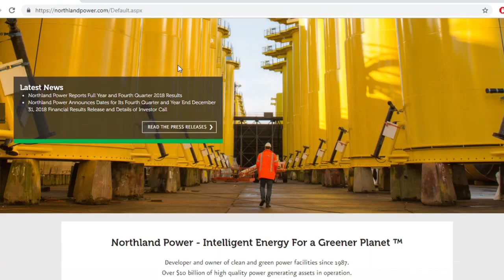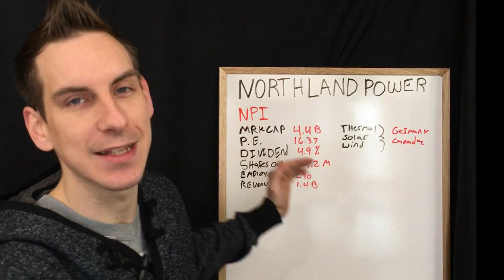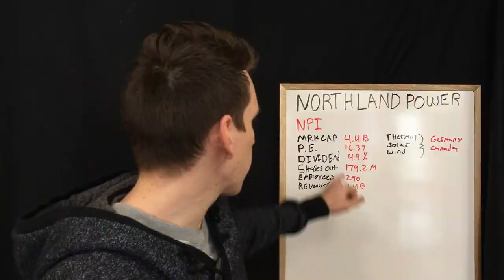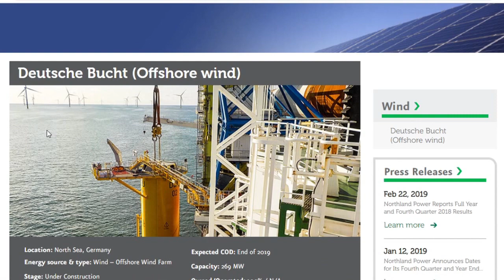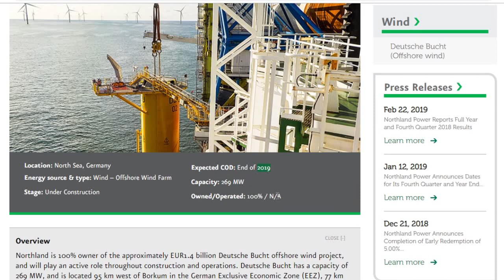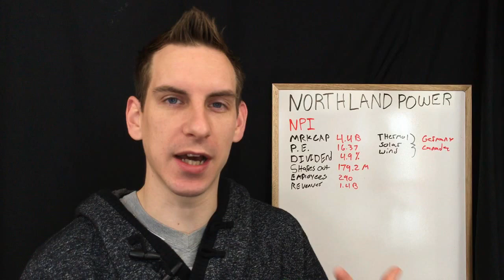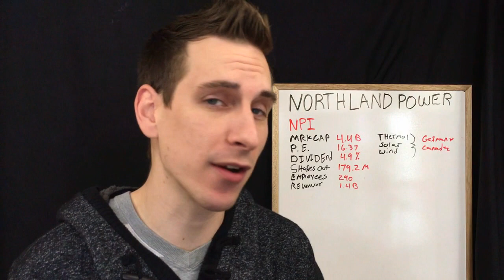Best Utility Stock 5% Dividend Yield Paid Monthly Northland Power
Northland Power is a utility Ticker NPI on the TSX, Paying 5% dividend yield distributed monthly! dealing with natural energy & a wonderful P.E of 16 !

How Much Do I Make In Dividends Off Stocks?

Rich Dad Poor Dad
The Intelligent Investor